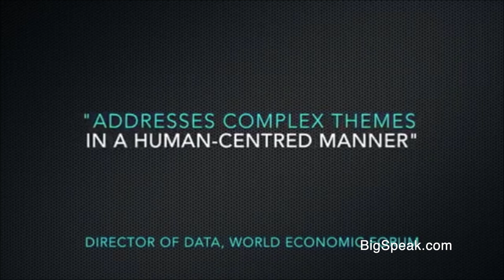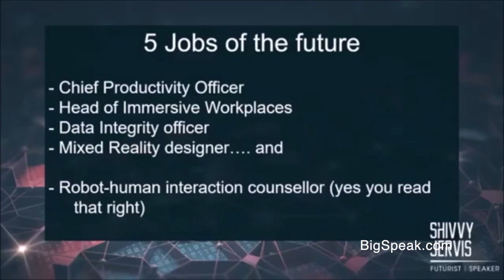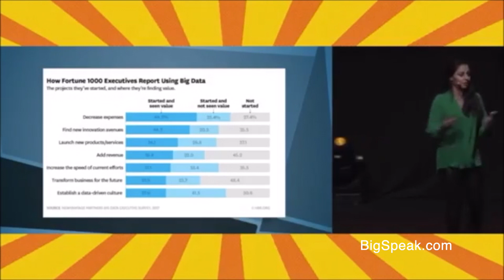Shivvy Jervis, Future Trends Speaker, Speaker Reel - 2019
Voted one of Europe’s most trailblazing women in digital, Shivvy Jervis is an award-winning Innovation Futurist, Advisor and Broadcaster.

TED Global commend Jervis as having “a remarkable ability to analyze the socio-economic impact of new technologies”, the World Economic Forum cite her as “a thought leader beyond compare” and Britain’s former Digital Minister finds Jervis to be “a true expert”.

Jervis’ research, keynote speeches and broadcasts have garnered an astonishing 22 pieces of industry recognition. This includes a national Outstanding Achiever award, being nominated a ‘Woman of the Year’ by public vote and named one of Britain’s 10 most influential South Asian women. Shivvy has also been the youngest recipient worldwide of a prestigious academic fellowship.

A seasoned broadcaster, Shivvy currently discusses hot-button industry themes on the NextTech Insider series, hosts live debate broadcasts Ringside Sessions and is fronting a bold new documentary. She is well-known as the former creator of video series’ Digital Futures and The Trailblazers which drew a 12 million+ viewership. Both were backed by the world’s third-largest telco, for whom Shivvy was also Head of Digital for many years.

Jervis contributes as an independent expert to IBM’s Global C-Suite Study Advisory Board and is called on extensively by organizations to make sense of the dizzying pace of innovation and identify which advances are best suited to their needs.

Shivvy is equally at home headlining an event, presenting a high-profile broadcast or chairing a demanding agenda. Her speaking style has been called ‘deeply persuasive’, ‘instantly relatable’ and above all, ‘uncompromisingly passionate’. Jervis is currently authoring ‘Future, Now’, an ambitious book for which she is scouring the globe for the most powerful advances and people meaningfully shaping the next decade